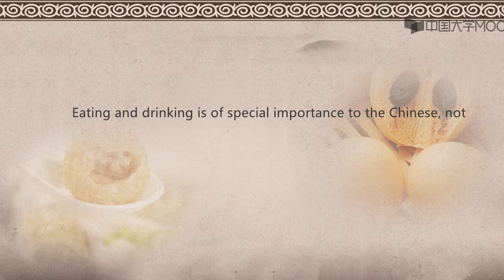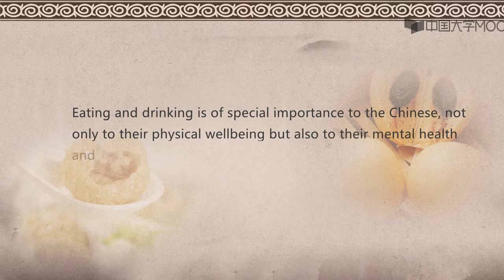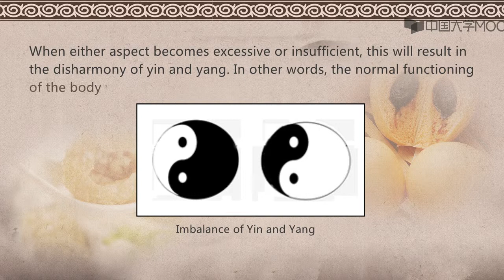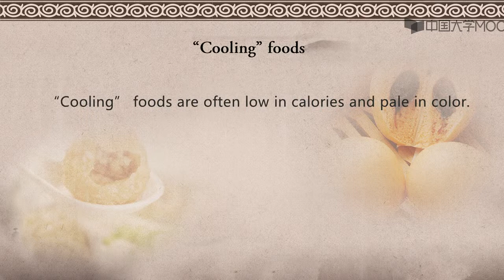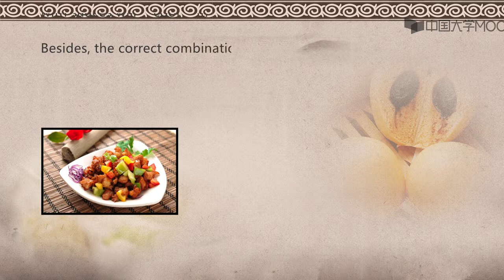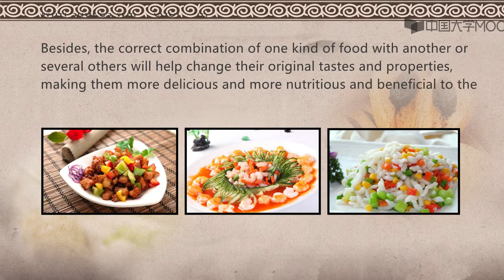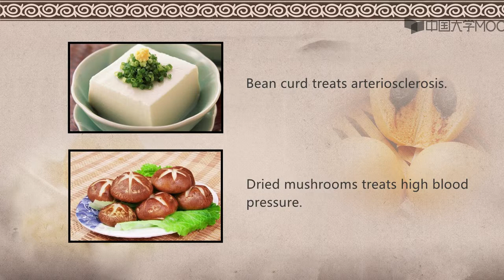Chinese Food Part V Eating for Harmony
Unit One. Confucian Thoughts 中国的儒家思想

Part I. Rituals 礼

Part II. Benevolence 仁

Part III. Dao 道

Quiz for Unit One, Confucian Thoughts 儒家思想单元测试

Unit Two. Chinese Painting 中国传统绘画

Part I. Why are Chinese paintings usually not framed? 中国画为何不放在厚重的画框里？

Part II. Why are Chinese Paintings Black and White? 中国画为什么有很多黑白的？

Part III. Are Chinese Paintings a kind of Abstract Art? 中国画算得上一种抽象艺术吗？

Quiz for Unit Two, Chinese Painting 中国传统绘画单元测试

Unit Three. Chinese Music 中国传统音乐

Part I. Essentials of Chinese Music 中国音乐的基本特色

Part II. Music Related with Chinese Traditional Thought 传统儒家音乐思想

Part III. Polpular Music in Modern and Contemporary China 近代与当代的中国音乐

Quiz fo Unit Three, Chinese Music 中国传统音乐单元测试

Unit Four. Chinese Traditional Costume 中国传统服饰文化

Part I. The Relation between Traditional Costume and Social Status 传统服饰与社会阶层

Part II. How Costume Reflected Woman's Rights? 服饰文化与女性地位

Part III. Chinese Red and its Opposite 中国红与其对应色

Quiz for Unit Four, Chinese Traditional Costume 中国传统服饰文化单元测试

Unit Five. Chinese Food 中国饮食文化

Part I. Introduction and Huaiyang Cuisine 单元简介与淮扬菜系

Part II. Cantonese Cuisine 粤菜

Part III.  Sichuan Cuisine 川菜

Part IV. Northern Cuisine 北方菜系

Part V. Eating for Harmony 养生

Quiz for Unit Five, Chinese Food

Unit Six. Chinese Traditional Festivals 中国传统节日文化

Part I. Introduction 简介

Part II. Spring Festival 春节

Part III. The Dragon Boat Festival 端午节

Part IV. The Mid-Autumn Festival 中秋节

Quiz for Unit Six, Chinese Traditional Festivals